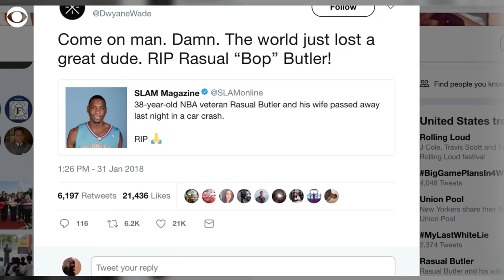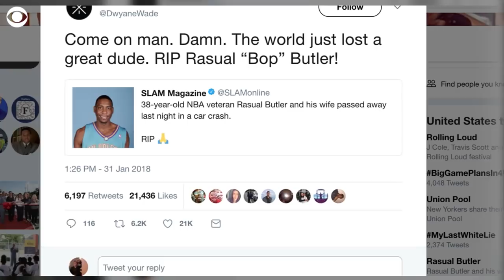Ex-NBA player Rasual Butler, wife Leah LaBelle killed in L.A. crash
Former NBA player Rasual Butler and his wife, singer Leah LaBelle, were killed in car crash in Los Angeles.